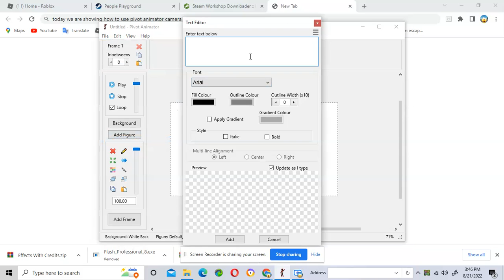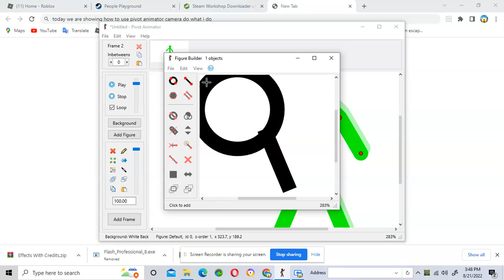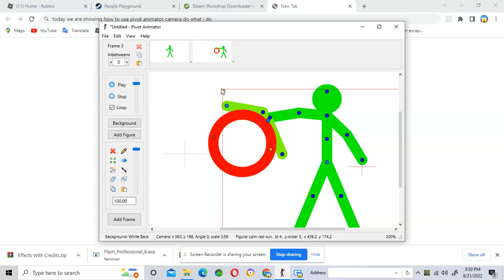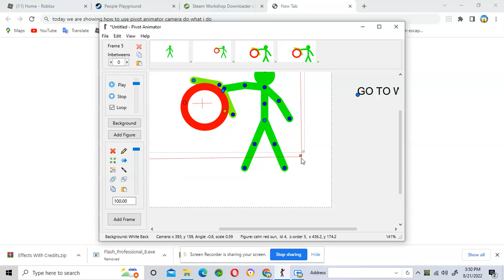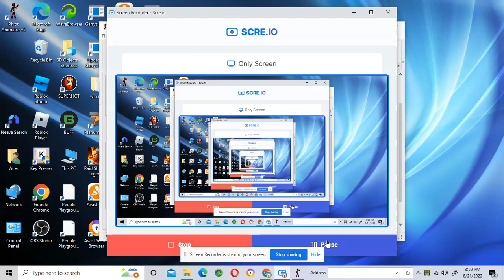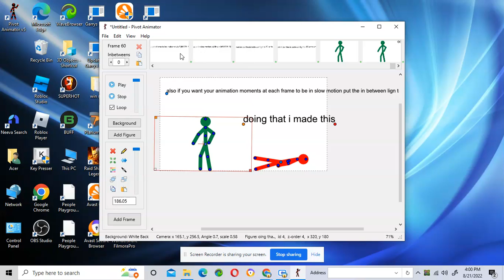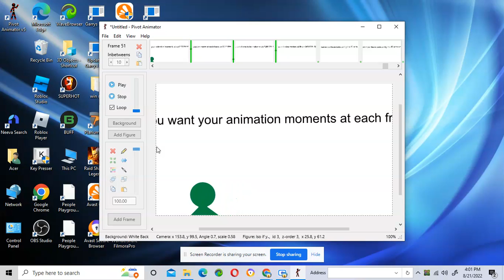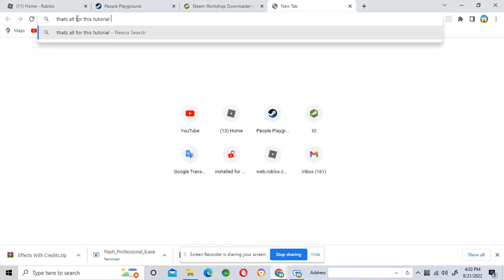how to add camera to your pivot animations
on pivot animator, you can make cool cutscenes with the pivot animator 5 5   virtual camera feature and I'm going to explain how it works also you can make your background bigger if you go to edit  and then options and increase the width or the thing below to anything you want
how virtual camera works click view and click show virtual camera and then put the virtual camera that pops up to anywhere you want it to be and then click add frame that easy for you